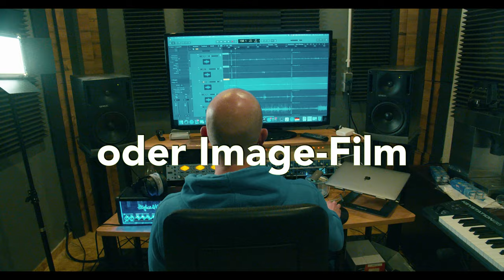Official Trailer I 1001-Groove Studio